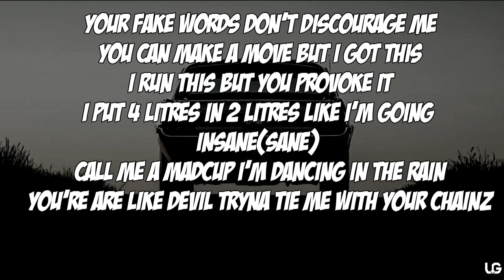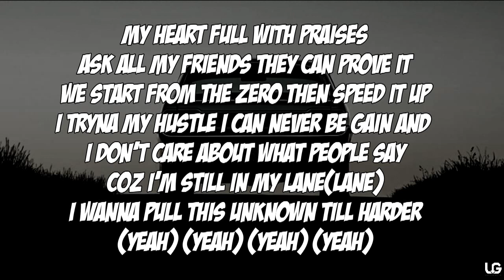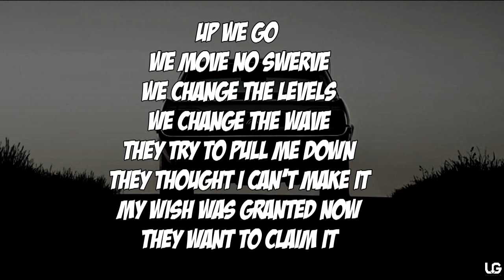Pop Weul X Micheal-Negative Energy ft Boi Freaky & Rovert (Lyrics video by UGS)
Hip Hop